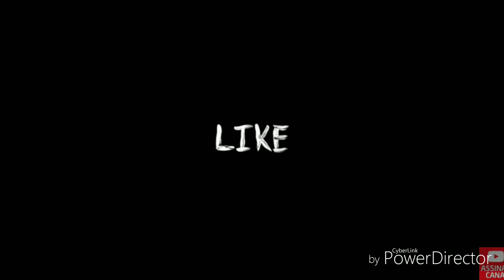Minha Linda Bela - Novo Percussionistas De Caninana - Lilo Percussa